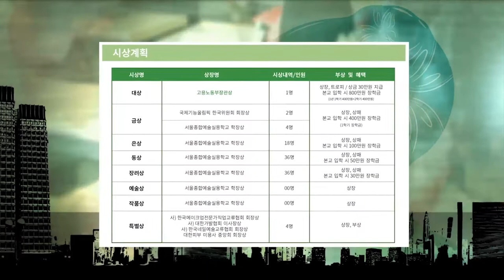[싹튜브] 2017년 7월8일 고용노동부 장관상배 제9회 SAC뷰티예술계열 고교미용경진대회 서울종합예술실용학교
2017년 7월8일 고용노동부 장관상배 제9회 SAC뷰티예술계열 고교미용경진대회